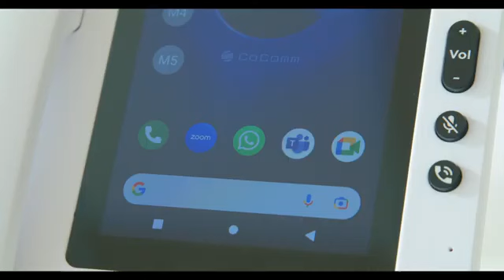Cocomm F900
Le Cocomm F900 est un Téléphone fixe 4G, 4 en 1 : fixe, mobile, tablette et routeur, 4G, Android 11, Bluetooth, hotspot Wifi, webcam pour visioconférence.